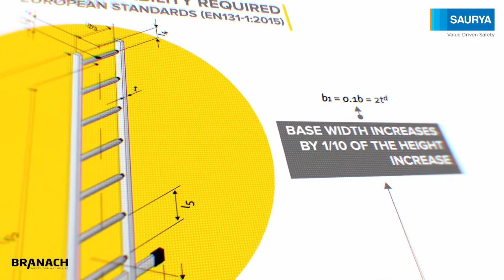TKSafety - Safety ladders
TƯỜNG KHOA (TKSafety Limited)
Add: 26/5 Le Van Tho, ward 11, Go Vap, HCMC, Vietnam